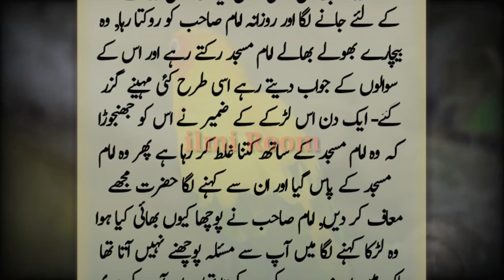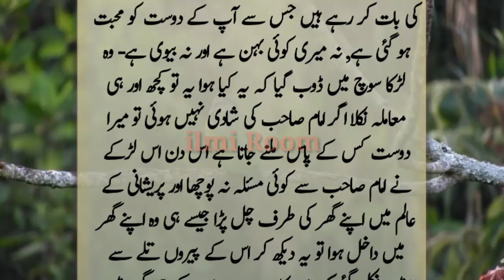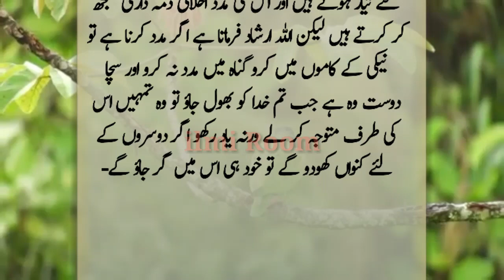Mohallay Ke Jawan Larkon Aur imam Masjid Ka Waqia | Urdu Stories | Moral Story | ilmi Room | Kahani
story of imam masjid